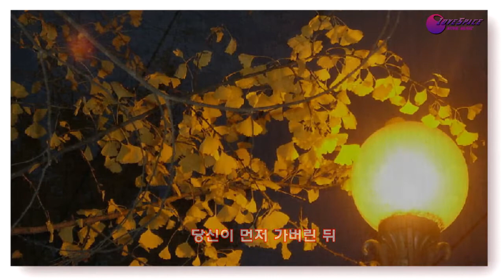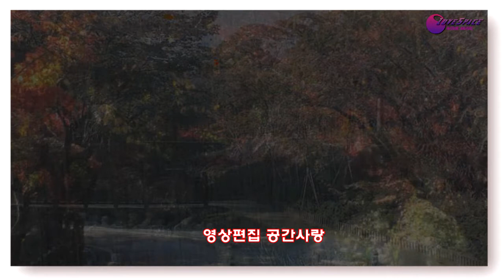안녕 mp4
설명